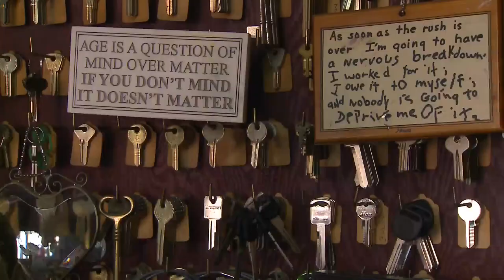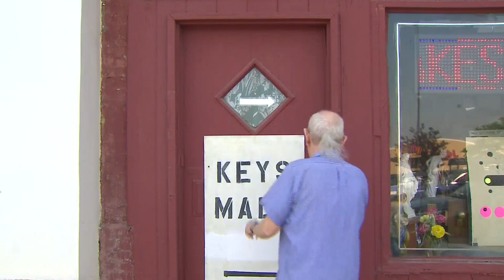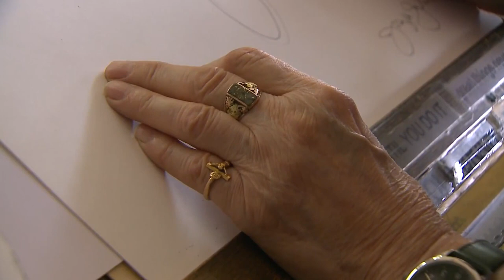Chicago locksmith now offers something more than just keys after nearly 60 years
A tiny locksmith shop on the North Side of Chicago is gaining attention, not just for key making, but for the artwork now covering the walls.